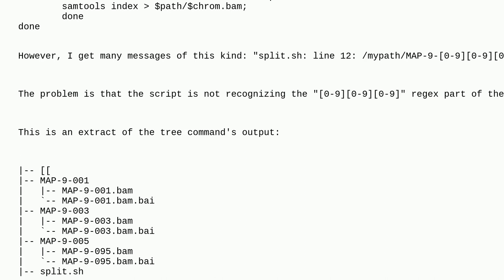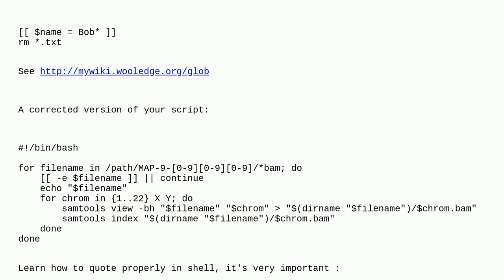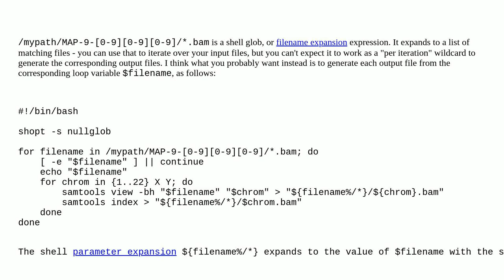Unix: Unix. Run script across multiple dirs on specific files, where pathname has regex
Unix. Run script across multiple dirs on specific files, where pathname has regex

A special thanks goes out to the awesome community

  for regular-expression bash